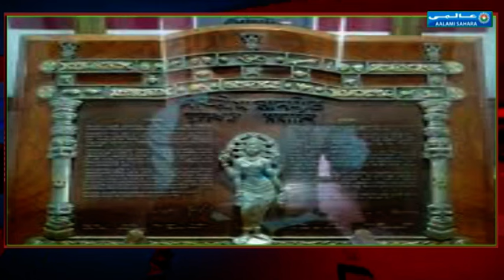Khabarnama I Today News I Aalami Sahara I